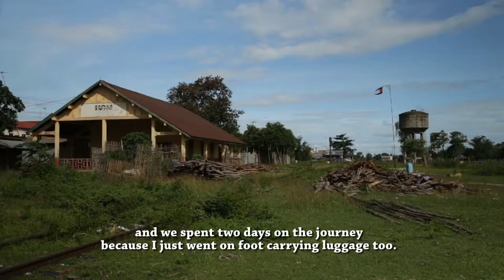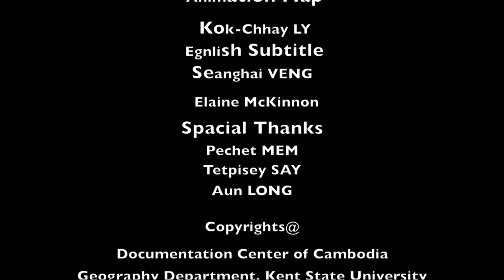Forced Transfer Animation Map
The Khmer Rouge forces entered Phnom Penh on 17 April 1975 and began the first phase of what KUY Leng described as an ‘evacuation from Phnom Penh to Romeas station’ but what would later come to be termed as forced transfer by Train. During the Khmer Rouge, when he was gathering snails, he saw a train which once stopped here to drop people and left afterward at Romeas Station, Kampong Chhang Province.